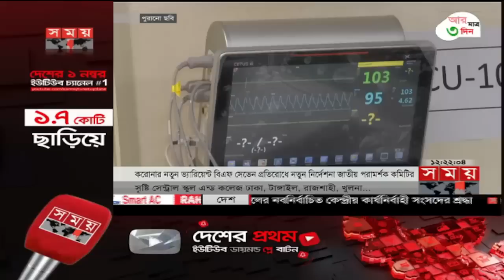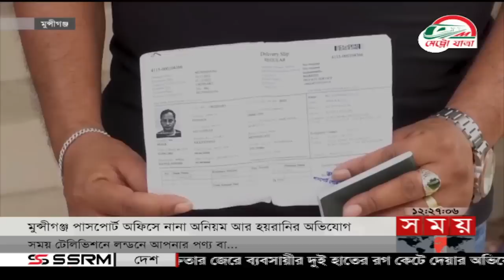সময় সংবাদ | দুপুর ১২টা | ২৫ ডিসেম্বর ২০২২ | Somoy TV Bulletin 12pm | Latest Bangladeshi News